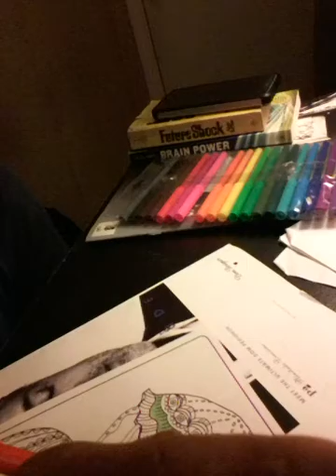Leveon Bell vs Patriots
LeVeon Bell injury vs New England in the AFC Championship game.